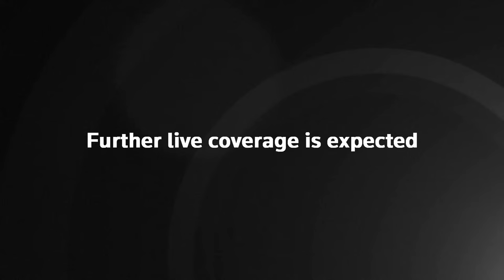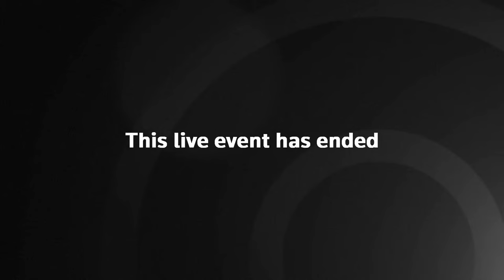LIVE: Aftermath of Baltimore bridge collapse after ship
Baltimore’s Francis Scott Key Bridge has collapsed into the water, causing a “developing mass casualty event” after a ship collided with it early on Tuesday morning.

At about 1.30am local time a large container ship slammed into one of the pillars of the 1.6-mile bridge, sending construction workers and multiple vehicles into the water below. The 300m Singapore-flagged Dali burst into flames and is listing. Fire rescue teams and divers are searching the area for survivors amid a large diesel spill.